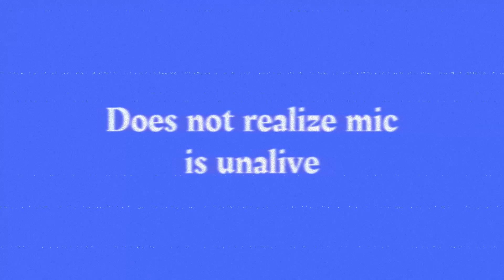Apex: The Comedy Of Playing With Rando's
If you get good rando's your in good shape for sure